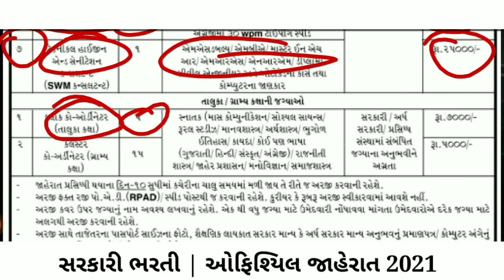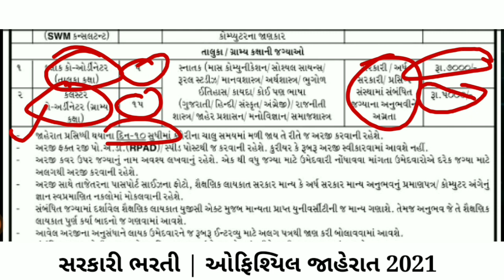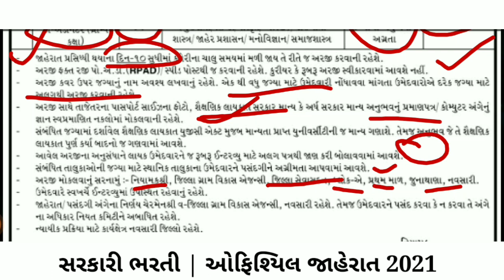જિલ્લા અને તાલુકા કક્ષાએ new bharti 2021 - upcoming government jobs in gujarat for 2021